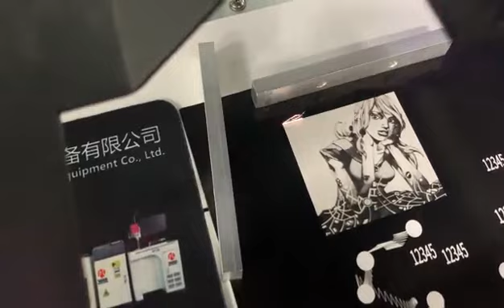Fly laser 50w fiber laser marking machine laser engraver pattern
Stainless steel & Plastic Laser Engraving, Marking and Etching Machine. 20W/30W/50W/70W Fiber Laser Marking printing Machine. Laser engraving stainless steel, brass, aluminum, copper, gold, silver, titanium, metal, pvc, abs, plastic etc.

Industrial Laser Engraving Application:
Mechanical Parts:  Bearing, Gears, Standard Parts, Motor, etc.
Instrument:  Panel Board, Nameplates, Precision equipment, etc.
Hardware Tools:  Knives, Tools, Measuring Tools, Cutting Tools, etc.